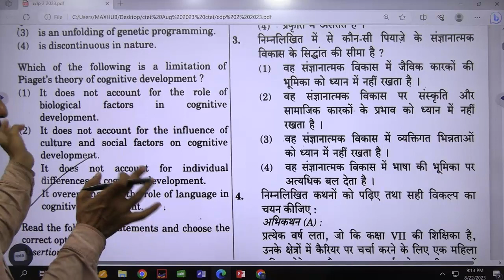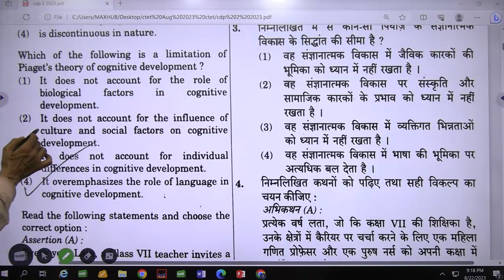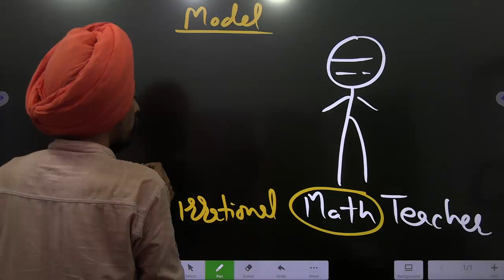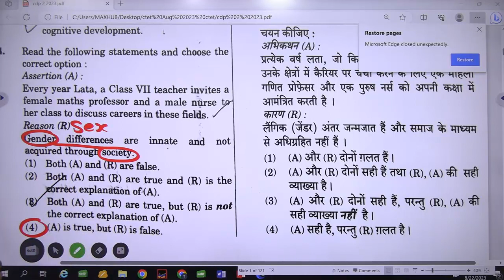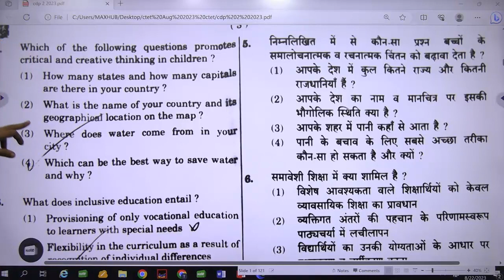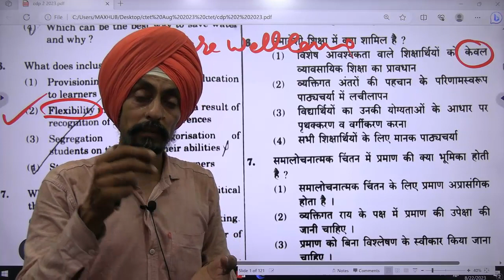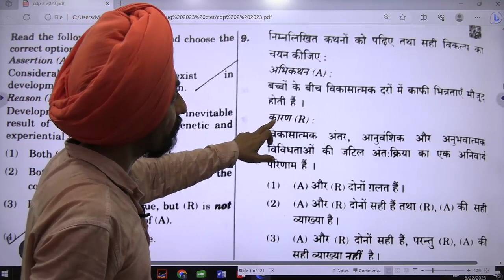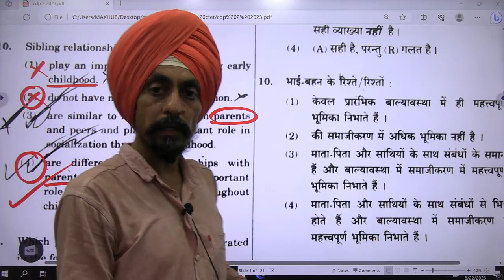CTET Paper Analysis August 2023 l CDP Level 2 Part 2 l Dr. Tirath Singh l Learn to Actualize